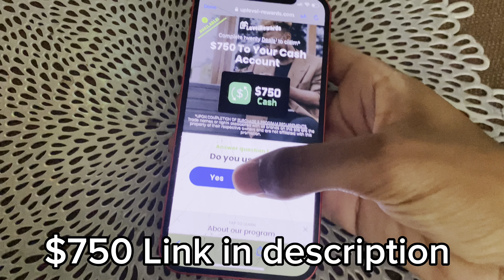KJ ACTS LIKE A CRASHOUT IN FRONT OF TJ & BJ